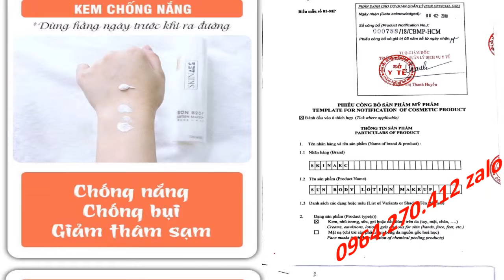Diễn Viên Lê Dương Bảo Lâm Livestream Tắm Trắng Thải Độc Da 0964270412 Zalo